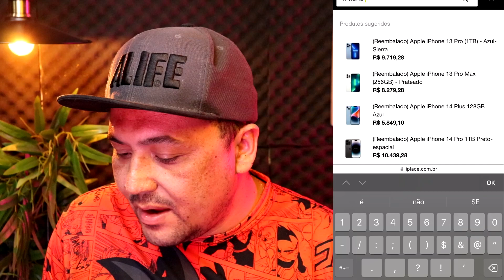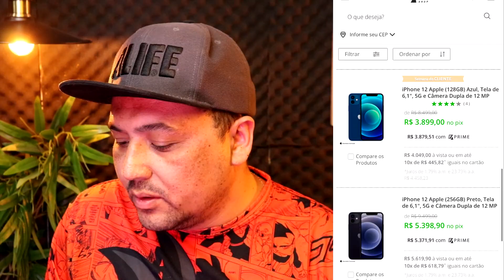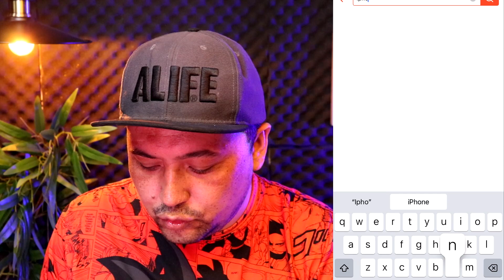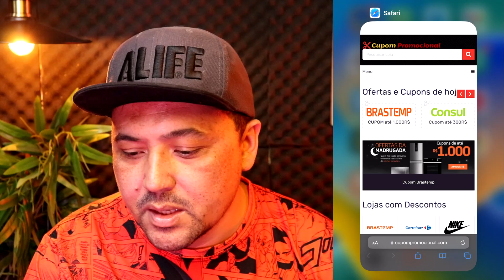MELHORES SITES PARA COMPRAR IPHONE BARATO - Onde Comprar Iphone Barato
🕒🕒 SESSÕES 🕒🕒
00:00 Revelando tudo
02:00 Assunto Principal
03:50 Dica Surpresa
AVISO!